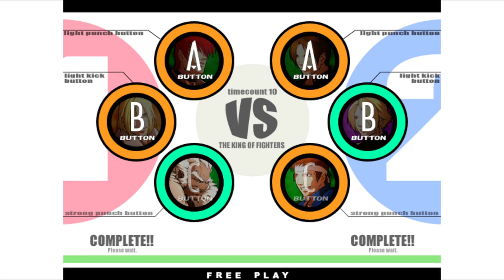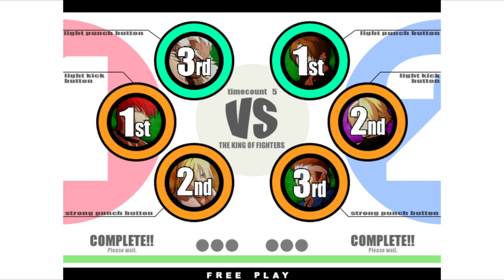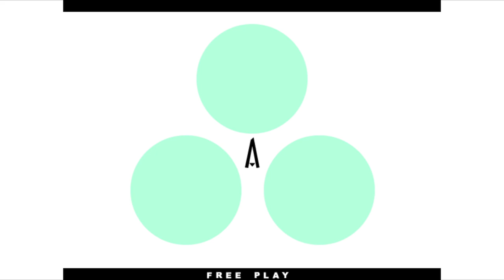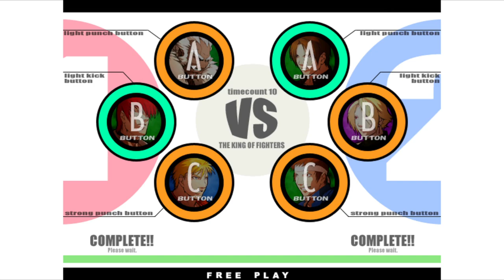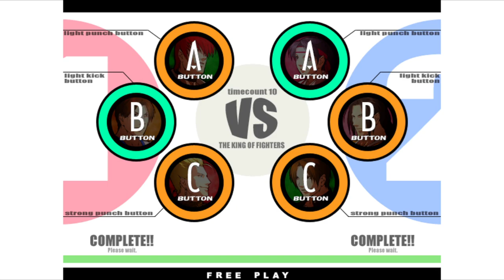KOF XI | Basaru12X VS susanoPDR | 🇨🇱🇺🇸 Fightcade Flycast 1/26/2024 2